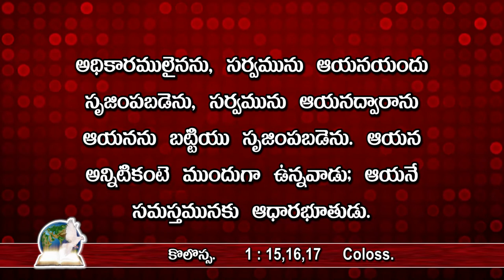అందరికీ శుభవార్త Good News for all - 036